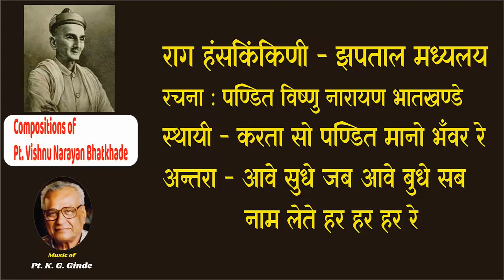Compositions of Pt. Vishnu Narayan Bhatkhande (20) Raag Hanskinkini